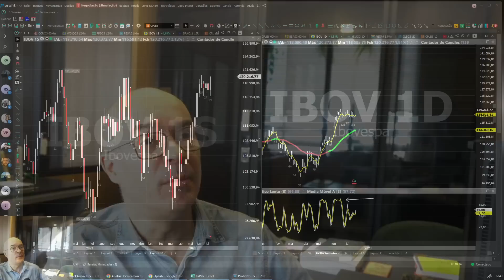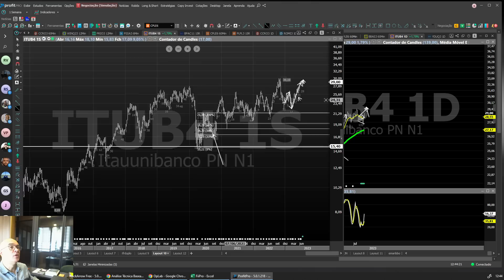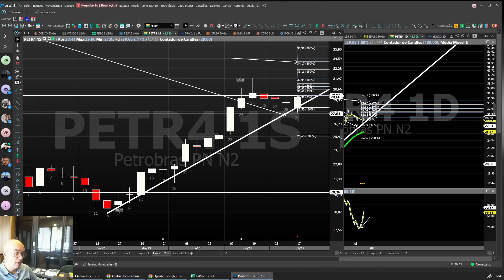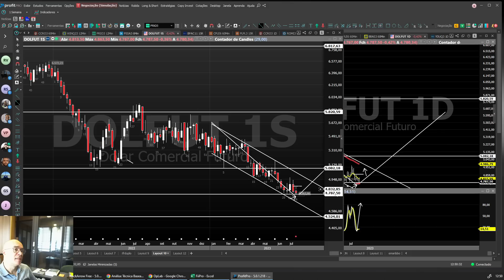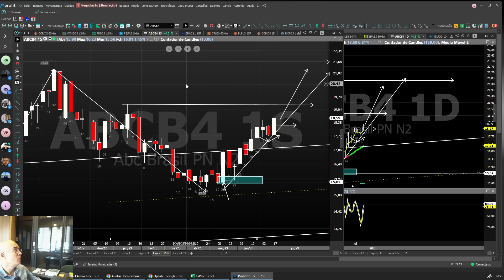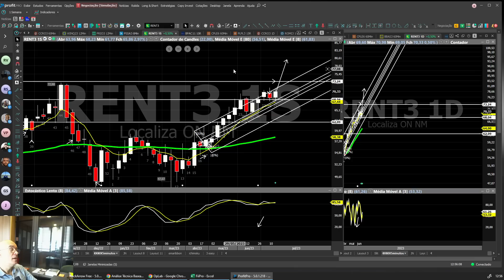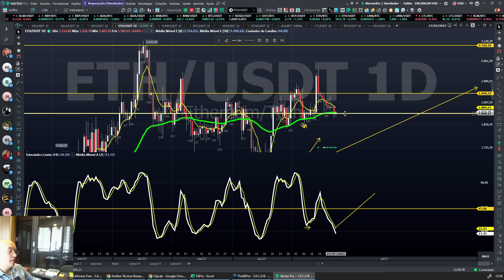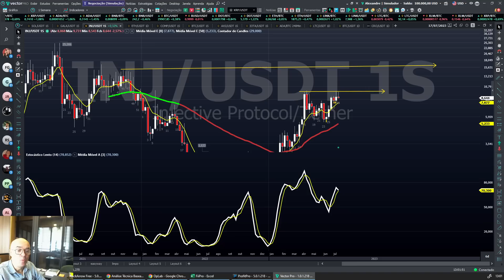Como operar nessa semana? Ibov vai romper topo? Será que voltamos ao topo historico? E criptos?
・ ‣ ◇ 📍 💹👉IMERSÃO STORMER: quatro dias de prática imersiva ao lado do Stormer, para você aprender todas as suas técnicas e estratégias. Uma oportunidade exclusiva e com vagas limitadas.